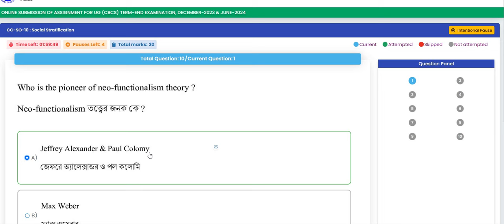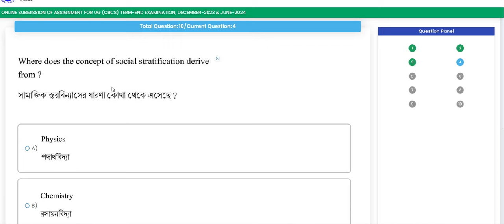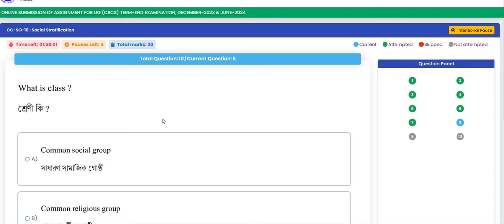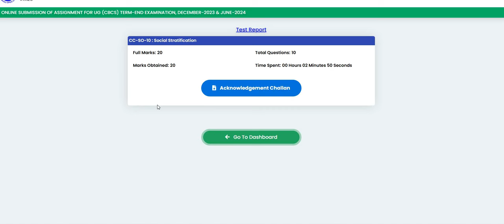Sociology Assignment for 2024||Sociology Hons CC-SO-10||Correct Answer